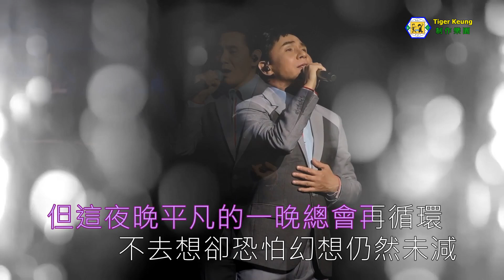黃凱芹(自製浪漫)伴奏